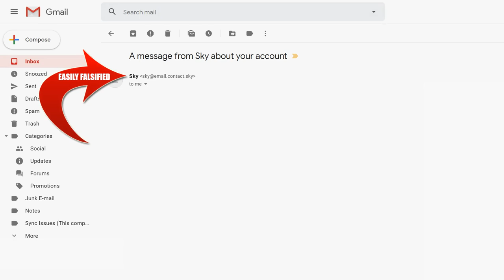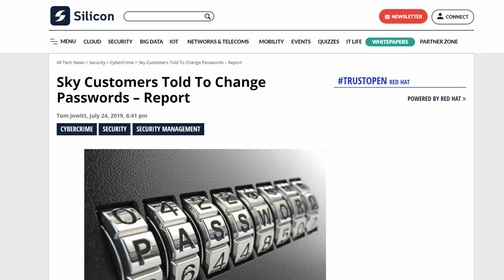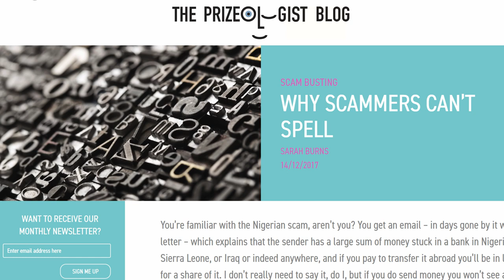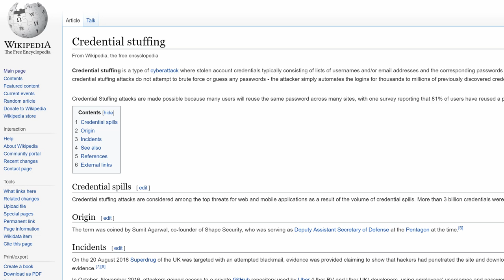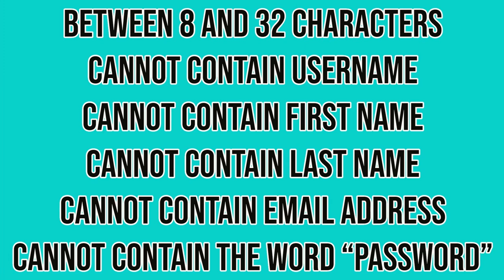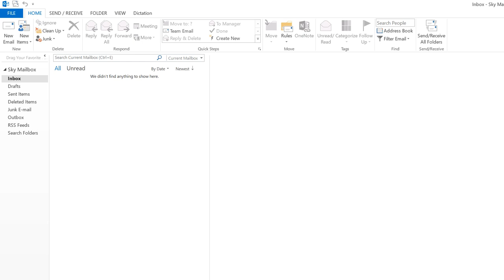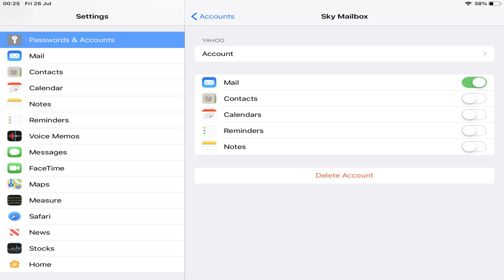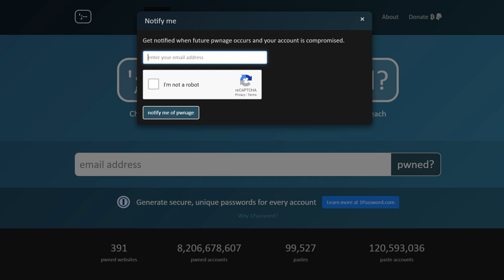Sky Email Password Reset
In this tutorial we will reset the password for our Sky email account using the password reset page provided. We will then update the password in our email client (Microsoft Outlook), and on our iOS and Android devices. We begin by looking at the hallmarks of a genuine password reset email, and conclude with a site offering notification of future leaks of your personal information.

Topics covered:
00:00 Introduction
00:18 Verifying a password reset email
03:17 Resetting a Sky mail password
05:32 Amending Outlook email password settings
06:34 Amending iOS email password settings
07:17 Amending Android email password settings
07:47 Using Have I Been Pwned?

iOS 12.4 and Android 7

Audio recorded using Audacity.